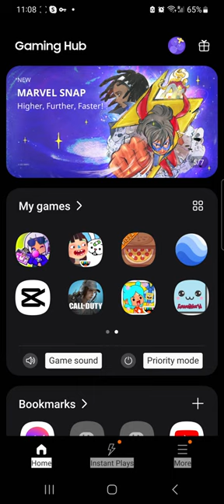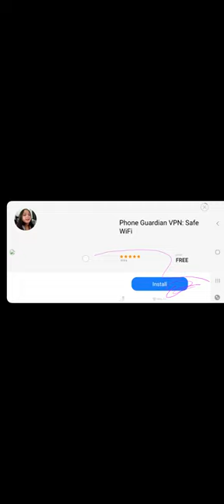My kawaii world Part 24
i also made a farm